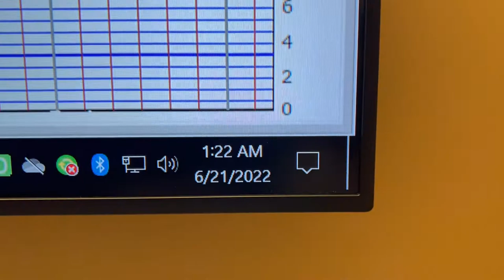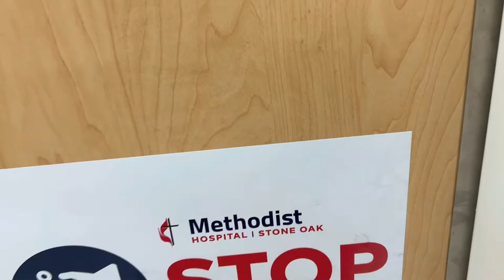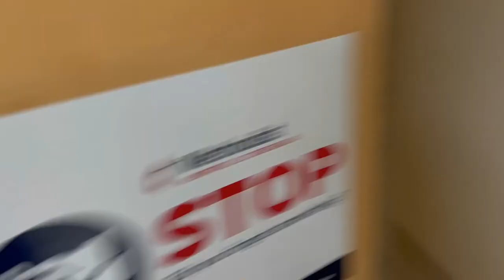Meeting Our Baby Girl Zylah | Birth Video 6.21.2022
Our second daughter Zylah was born on 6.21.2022 at 1:49am
We are so excited and blessed to welcome here into the world!
Even more excited for her to meet her big sis Zayda